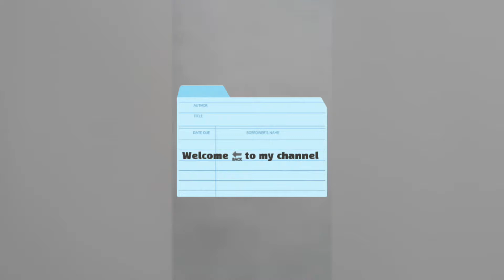Elementary and intermediate drawing grade exam flower vase designing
Designing of vase flower pot